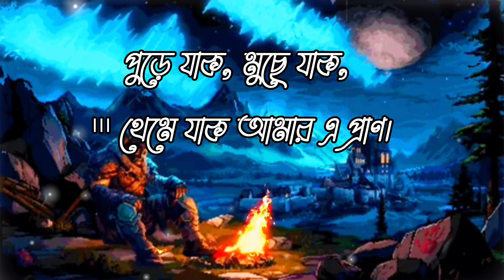ছেঁড়া পাতা - Chhera Pata [Slowed + reverbed] by - HIGHWAYমৃত দেহের গান HIGHWAY@favourite-BD-song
★Use Earphones and enjoy music🎧

The sixth track of "Mrito Deher Gaan" album. A new composition with the same original lyrics. Composition and production: Aether Flute solo: Nazm Anwr [Kaaktaal] Cover Art: Aether | Calligraphy: Nazm Anwr

★Lyric:
 ছেঁড়া যত পাতা চলুক,
 উড়ে চলুক মৃত আকাশে।
আমার আকাশ আজ হলুদ,
 লেখা স্মৃতি কালি ভাসে।
  ডেকো না ডেকো না পিছু,
   ফিরে এসো না এ বুকে,
    লুকাতে দাও এ দু চোখ,
     ফিরে তাকিয়ো না চোখে।

বাতাসে শীতের-ও ঘ্রান
 ফিরে এলো ঘুরে বছর
  শুধু ফেরেনি তার মন
   হারিয়ে গেলো যে কখন।

ভুলে আছি যে পুরোনো গান
 গেওনা, আবার চলে যাবে প্রাণ
  ডুবে আছি যে ধুয়া ধারায়
   ভাবতে চাই না যা ভাবায়,

হারিয়ে যেতে দে হাওয়ায়
 ঘুমিয়ে যেতে দে ধোঁয়ায়
  হারিয়ে যেতে দে সে কুয়াশায়
   যেখানে সময় থেমে যায়।
    যেখানে নেই তার কাপড়ের ঘ্রাণ
     যেখানে নেই তার হাসি
      ভুলে যেতে দে সেই কবিতা
       পুড়ে যাক, মুছে যাক, থেমে যাক আমার এপ্রাণ।